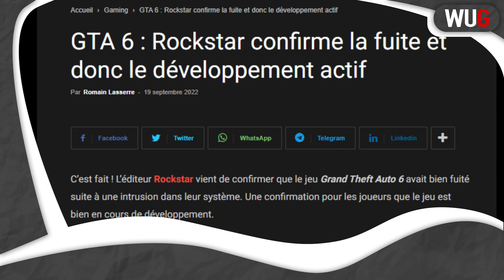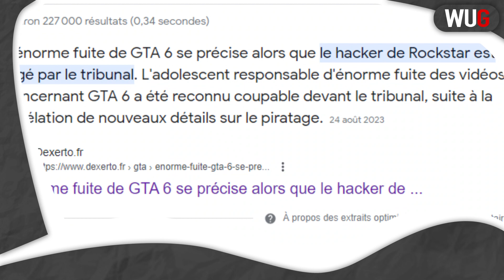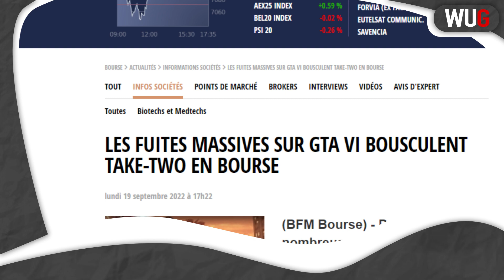GTA 6 : date historique pour le 26 octobre ?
What's Up Gamers ?

Sans doute le jeu dont les gamers sont le plus impatient de pouvoir essayer, il s'agit bien évidemment de GTA 6 ! De l'annonce de son développement jusqu'aux fuites de Septembre 2022, il nous semblait important de faire un point sur cette situation.

Vidéo présentée par Gillowel et montée par G-Strike

▬▬▬▬▬▬▬▬ ME SUIVRE ▬▬▬▬▬▬▬▬

▬▬▬▬▬▬▬▬ Remerciements ▬▬▬▬▬▬▬▬

► Mon monteur : G-Strike / @g-strike
► Mes MODOS : Arkatosss, Vitaloon, TonTonJiel, BaBaballZ, MrSpeedy, Paximulation, Seareinesse, Sthanos, Clemencedry, Caus909
► Caus909 (Mon bras droit) : Responsable communautaire Super Admin de mon serveur Discord
► TonTon JieL (Mon bras gauche lol) : Admin de mon serveur Discord
► Philippe : Responsable AVerMedia Europe